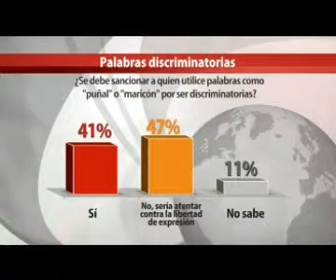Canal 11, Discriminación, 16 05 2013